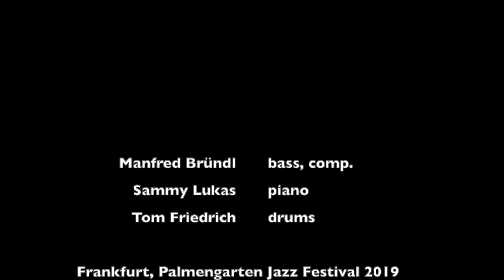Manfred Bründl DOUBLE IMAGE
Tip of the Tongue (comp. Manfred Bründl)
Jacqueline (comp. Manfred Bründl)

Jazz im Palmengarten Frankfurt | August 2019
Jazz-Initiative Frankfurt Main

Manfred Bründl - bass
Sammy Lukas - piano
Tom Friedrich - drums